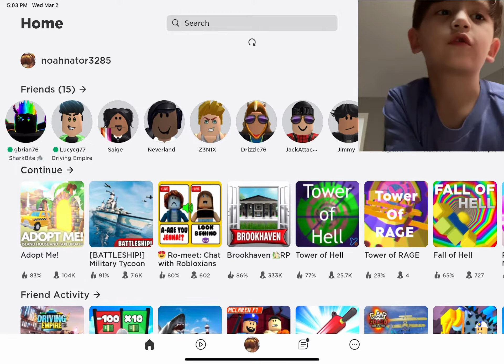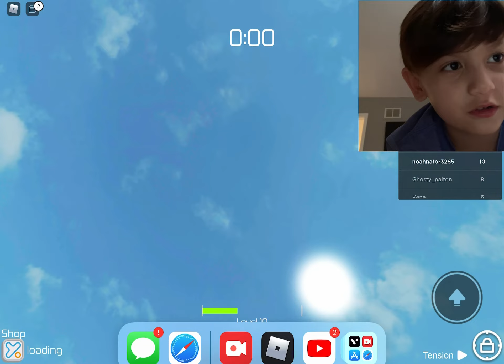Playing tower of hell in roblox